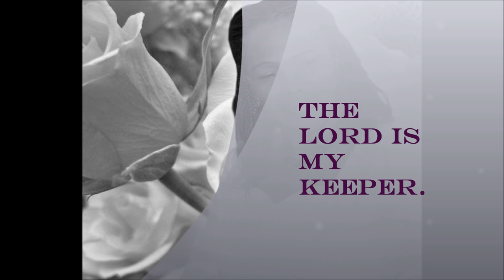Sis Pat - The mighty man a come